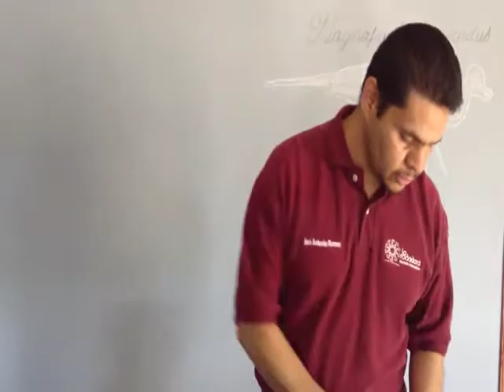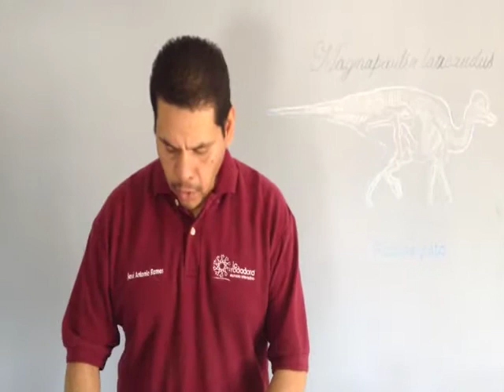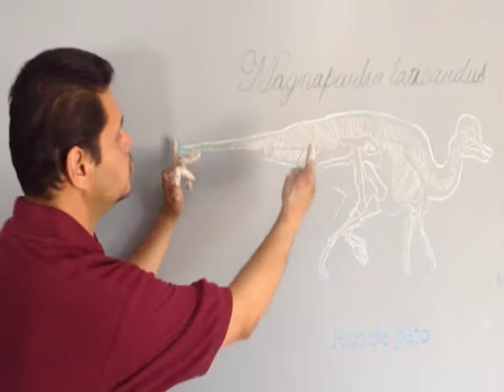Taller de Jacket PALEONTOLOGIA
¿Sabes cómo cuidan los paleontólogos de aquellos fósiles que encuentran en el campo? En el siguiente video, José Antonio Ramos, maestro y colaborador de La Rodadora, nos muestra qué es un "jacket" y cómo puedes hacer uno de manera muy sencilla.